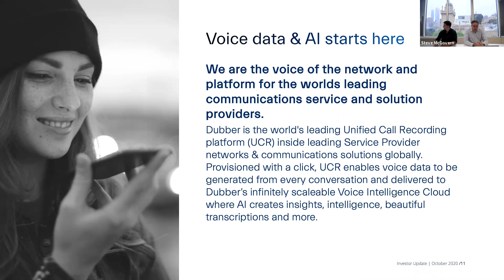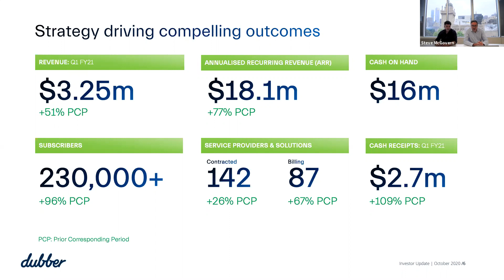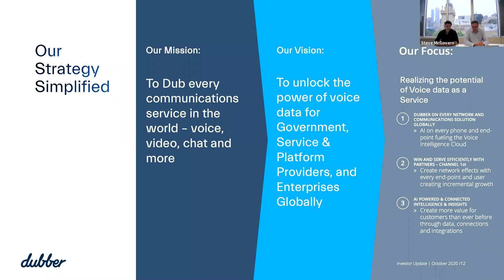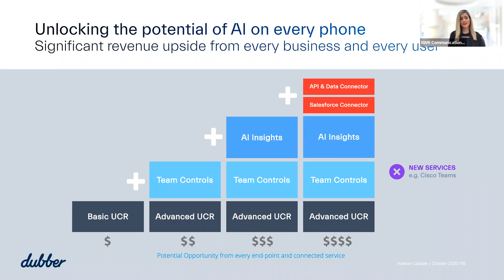Dubber Presentation – NWR Virtual Small Cap Investor Conference, Series 5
Dubber is a disruptive innovator in the multi-billion-dollar call recording industry. Its Software as a Service offering removes the need for hardware, productisation or capital expenditure. It has been adopted as core network infrastructure by more than 120 telecommunications companies worldwide and has more than 150,000 users, achieving growth of more than 100per cent over the past 12 months. Dubber has been integrated as the call recording and data capture service for Cisco Systems’ Cloud telecommunications infrastructure, and provides the opportunity to capture voice data across networks.